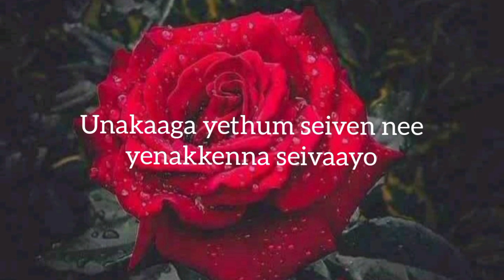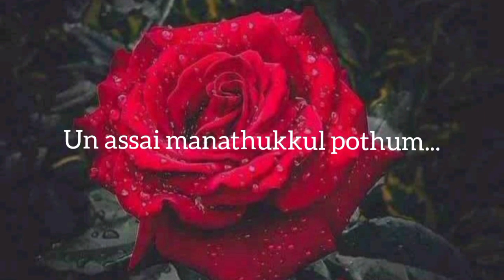vennilavai poovai vaipene song karaoke with lyrics